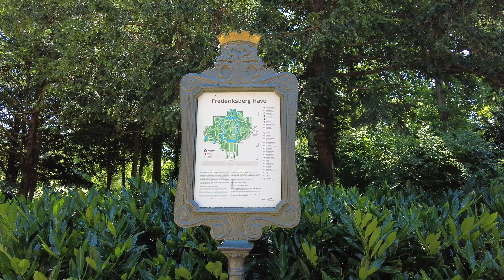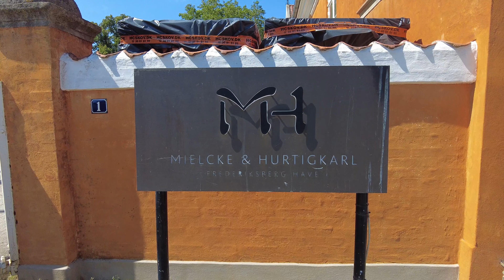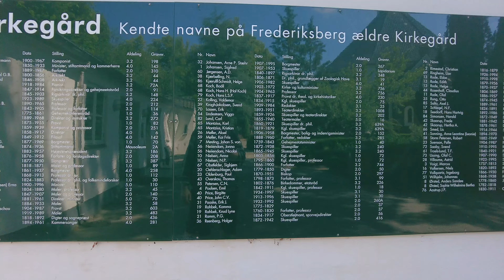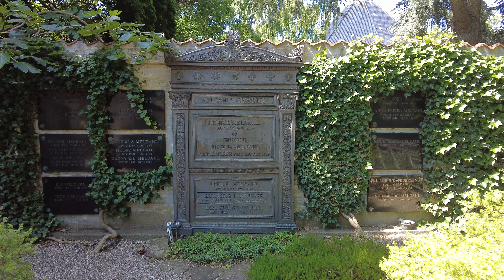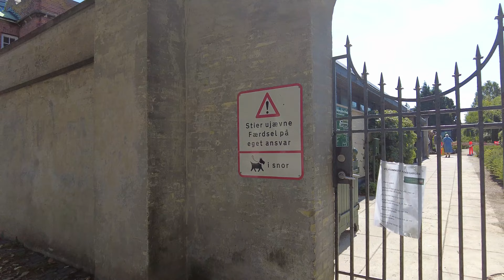Explore The Beauty Of Frederiksberg Gardens And Frederiksberg Cemetery In 4k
Shot on 19th July 2024. This week we explore Frederiksberg Cemetery and Frederiksberg Gardens in Copenhagen Denmark. Come explore lovely Frederiksberg with me on the wonderful summers day.

00:00 Introduction
00:23 Frederiksberg Gardens
03:34 Elephant
04:43 Frederiksberg Gardens
16:21 Frederiksberg Runddel
18:29 Frederiksberg Cemetery
32:02 Frederiksberg Allé